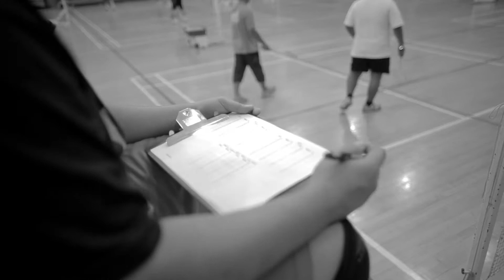Kelab Badminton Group C LCCT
Khas Buat JIM Group C LCCT